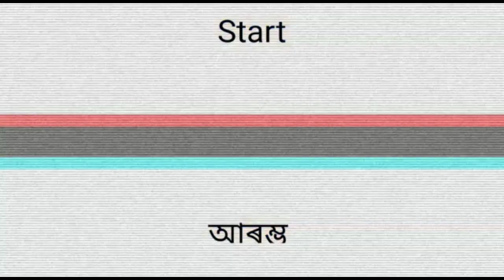হৰিচন্দ্ৰ উপাখ্যান||গোটুং বৰনামঘৰত ভাওনা-দোহাৰ#সম্বনয় শিল্পী গোষ্ঠী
দিচৈৰ গোটুং গাঁৱৰ#গোটুং বৰনামঘৰত#হৰিচন্দ্ৰ উপাখ্যান#ভাওনা-দোহাৰ#সম্বনয় শিল্পী গোষ্ঠী
হৰিচন্দ্ৰ উপাখ্যান
ভাওনা-দোহাৰ